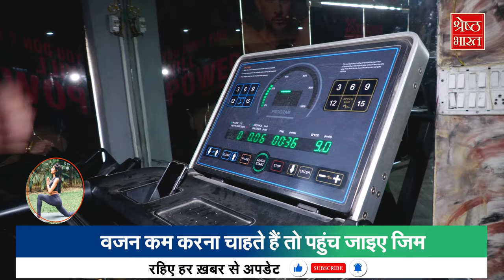Gym Motivation: Gym में करें Exercise, दूर होंगी सारी बीमारियां, जानिए क्या है Gym जाने के फायदे ?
आज के समय में कम उम्र में ही लोगों को बीमारियों ने घेरना शुरू कर दिया है, इसकी वजह आजकल का खराब लाइफस्टाइल (lifestyle) है, आजकल ज्यादातर काम तो लैपटॉप (laptop) और मोबाइल पर ही हो जाता है, ऐसे में लोगों का फिजिकल वर्कआउट न (physical workout) के बराबर हो गया है, इसके कारण मोटापा (obesity), कोलेस्ट्रॉल (cholesterol), बीपी (bp), सर्वाइकल (cervical), थायरॉयड (thyroid), डायबिटीज (diabetes), जोड़ों में दर्द आदि तमाम समस्याएं समय से पहले ही घेरना शुरू कर देती हैं,  लेकिन जिम (gym) में सिर्फ 30 मिनट की एक्सरसाइज (exercise) से इन तमाम समस्याओं से निजात मिल सकती है